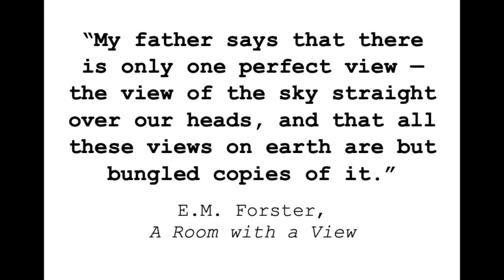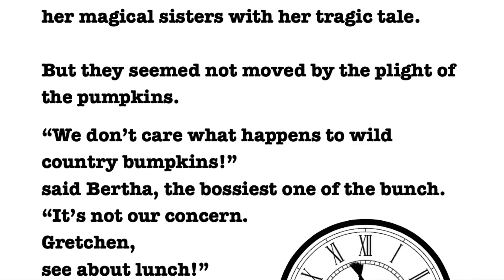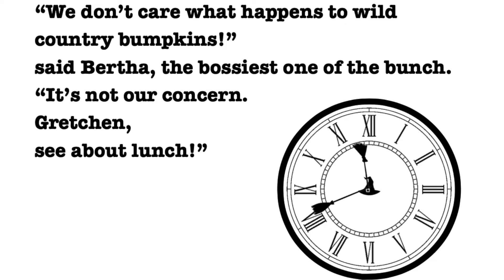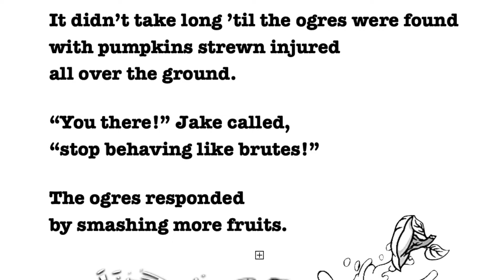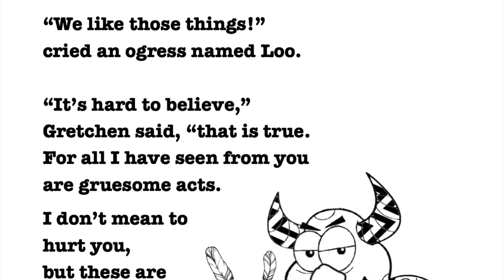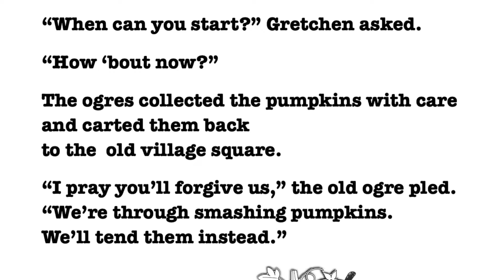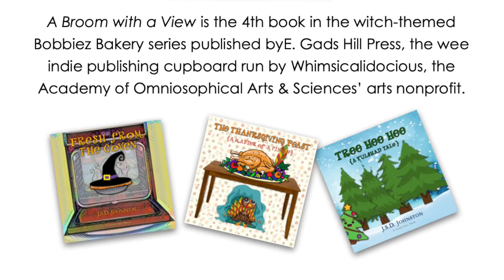A Broom with a View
Book 4 in the Bobbiez Bakery holiday series by JSD Johnston
or as part of a Literatea gift set from Whimsicalidocious, the arts nonprofit run by the Academy of Omniosophical Arts & Sciences.

Readers 12 and up may enjoy fourteen-year-old Peyton Drake's Omni Tale, a serialized adventure told in 49 novellas.

Ocademy content is family-friendly and meant to uplift and inspire.